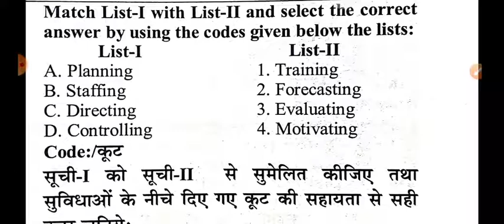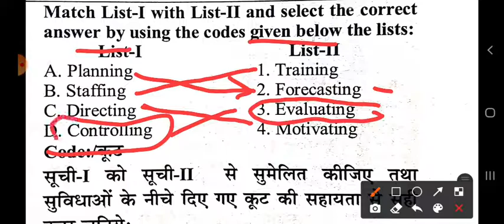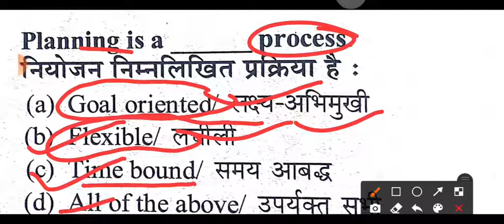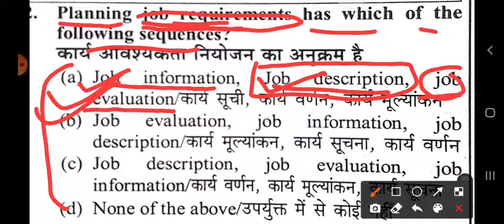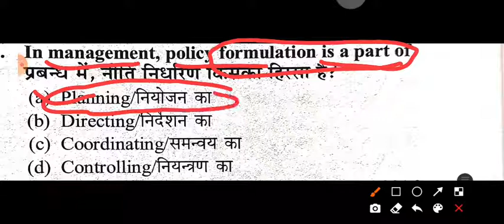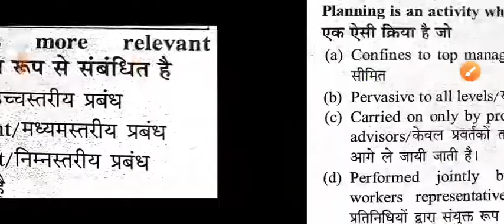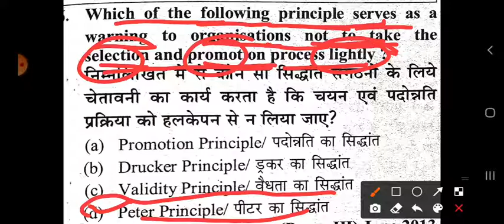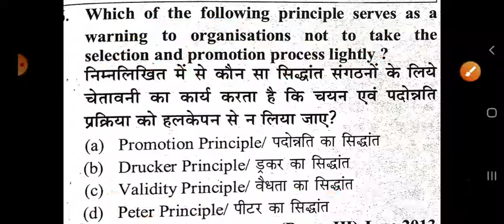Management Functions and Behavior | DFCCIL | Junior Manager |Operation & BD | Important Questions